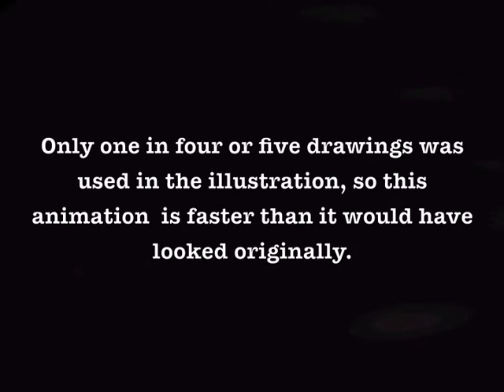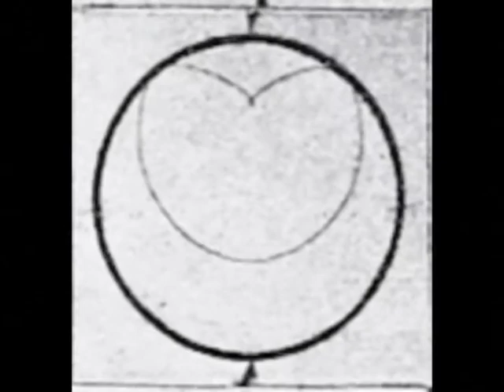The Photography of Sound Waves, 1900 lost animated science film reconstructed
R. W. Wood, lost film from 1900 re-animated. Sound Wave sequence drawings, plotted from information obtained from key 'instantaneous' photographs. Rostrum camera facility for animation provided by Robert W. Paul. Provisional reconstruction by Stephen Herbert.